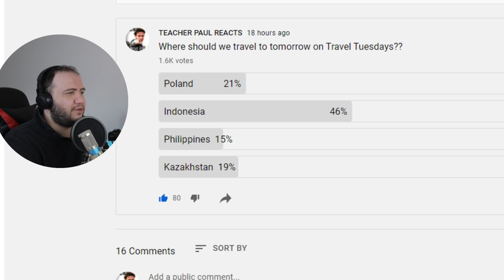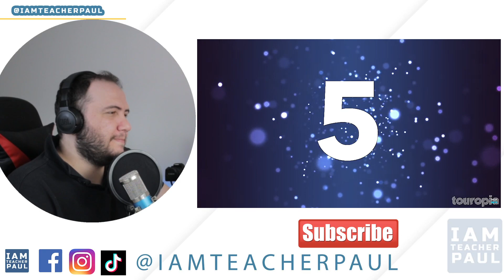🇮🇩 REAKSI INDONESIA -TRAVEL WITH ME - TEACHER PAUL REACTS